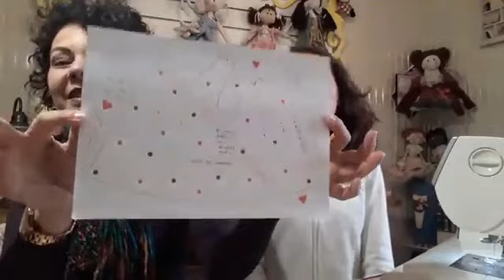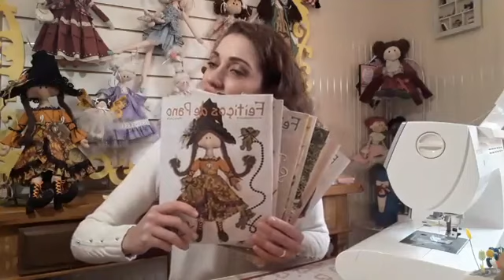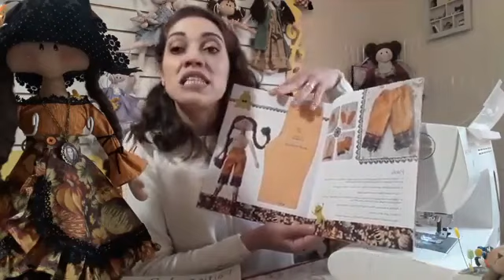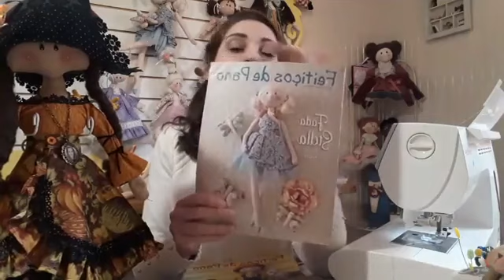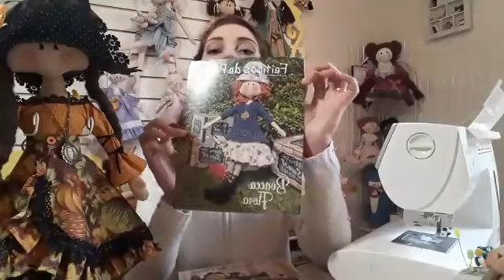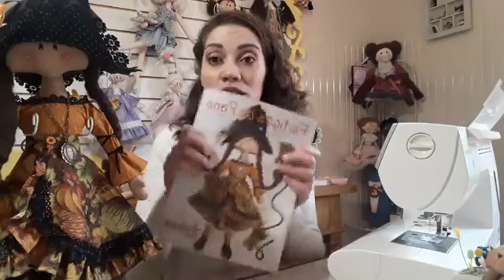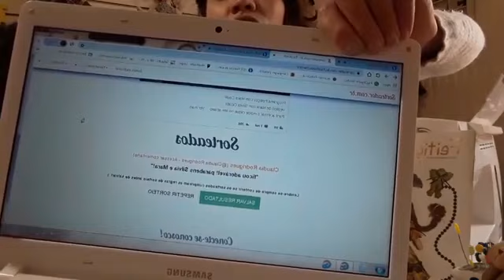ROUPINHA DE BONECA VESTIDO NATAL - Programa Feitiços com Mara Couto - 15/09/2020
Programa Feitiços com Mara Couto

Vestido de Natal com Sílvia Cioato

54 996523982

O Feitiço é ser Feliz!